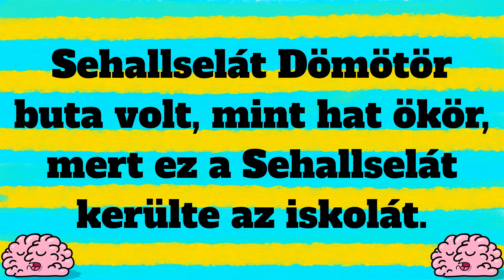Weöres Sándor: Sehallselát Dömötör